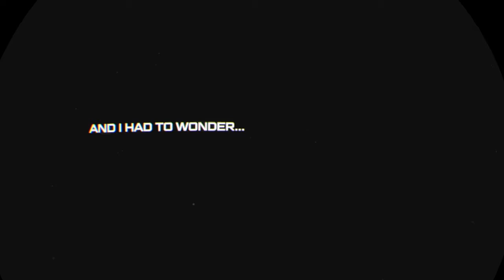Marvel Iron Man VR #9